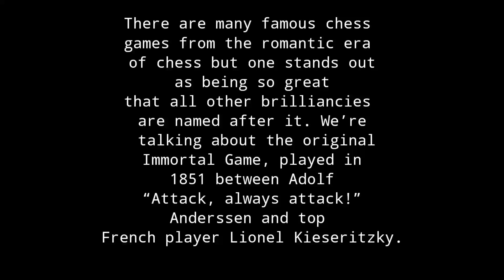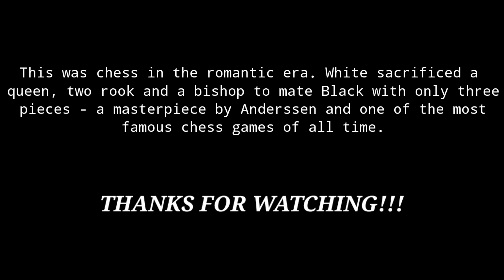The immortal game!!! | Adolf Anderssen – Lionel Kieseritzky, 1851 | Chess famous matches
Here is my new kind of video .

One of the most famous chess match between Adolf Anderssen – Lionel Kieseritzky, 1851 (The Immortal Game).

There are many famous chess games from the romantic era of chess but one stands out as being so great that all other brilliancies are named after it. We’re talking about the original Immortal Game, played in 1851 between Adolf “Attack, always attack!” Anderssen and top French player Lionel Kieseritzky.